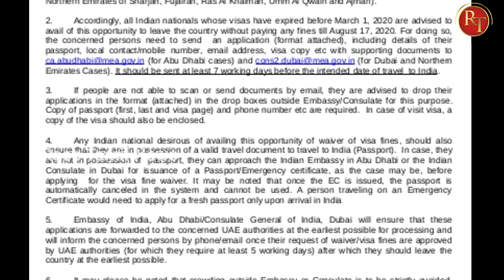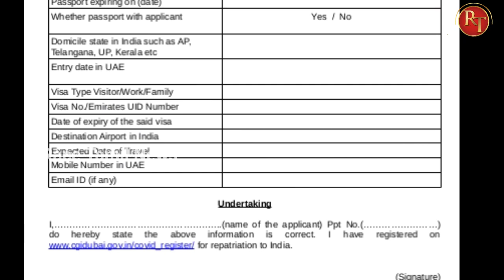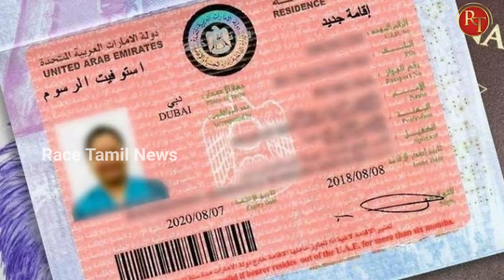Visit Visa & Passport New update ; Indian Embassy Announced for Visa Update ; Visa penalty ; News